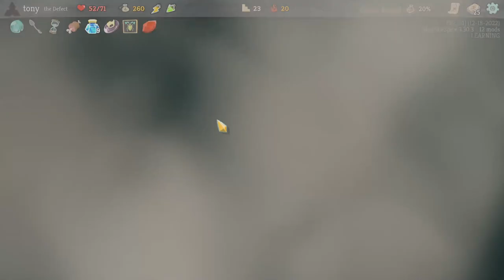seedoftheweek Defect - LEARNING